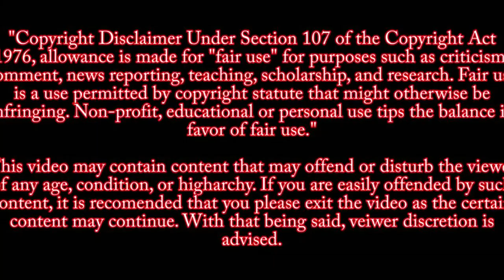Interview with Grandfather of Salvador Ramos in Uvalde Texas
Interview with Rolando Reyes the Grandfather of Salvador Ramos the alleged shooter at Robb Elementary school in  Uvalde Texas